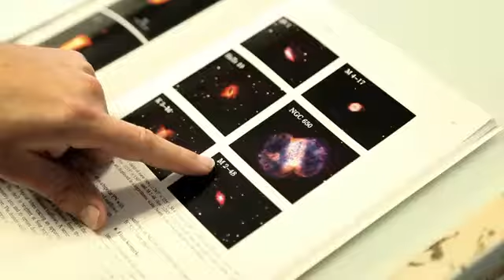Macquarie Uni Advantage YouTube